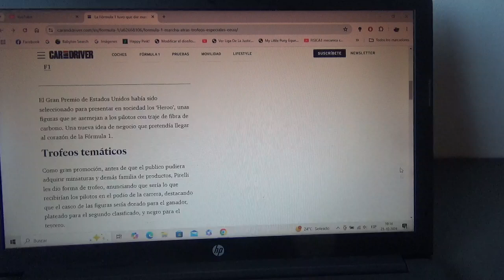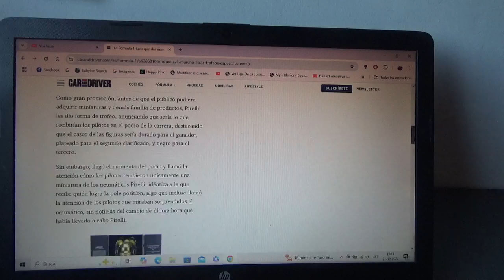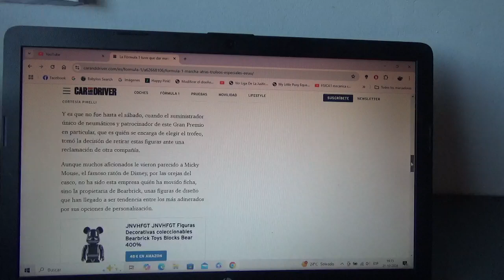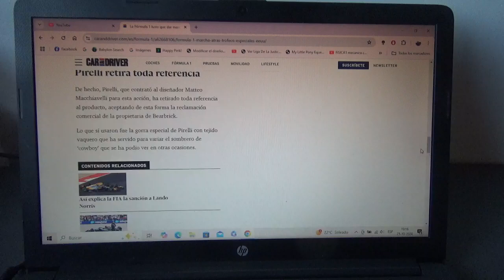La F1 dio marcha atrás con los trofeos especiales del reciente GP de EEUU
AL principio se anunció unos trofeos especiales pero después una advertencia legal por los hizo reemplazarlos por otros siendo unos trofeos con forma de neumáticos muy similares a los que reciben los poleman